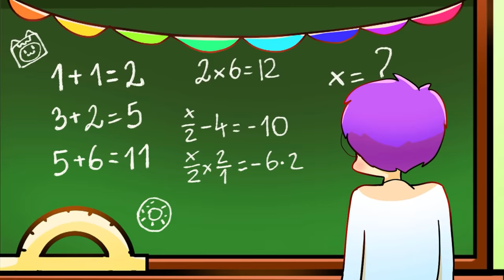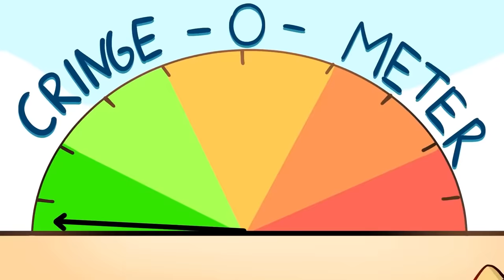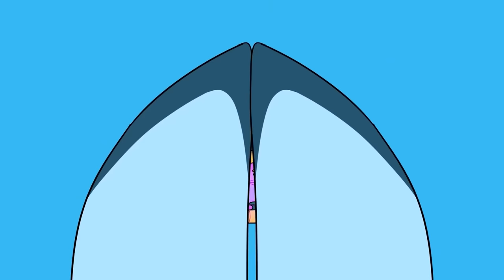HOW LANKYBOT MET LANKYBOX! (CRAZY ANIMATED ORIGIN STORY!)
HOW LANKYBOT MET LANKYBOX! (CRAZY ORIGIN STORY!)

LankyBox World!